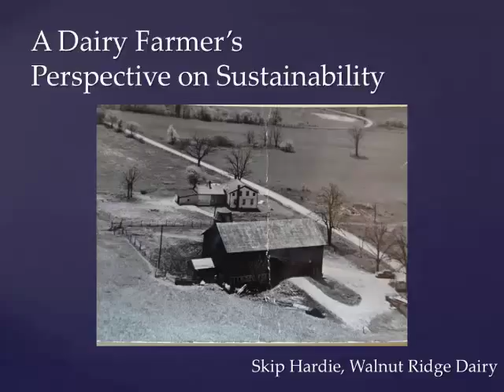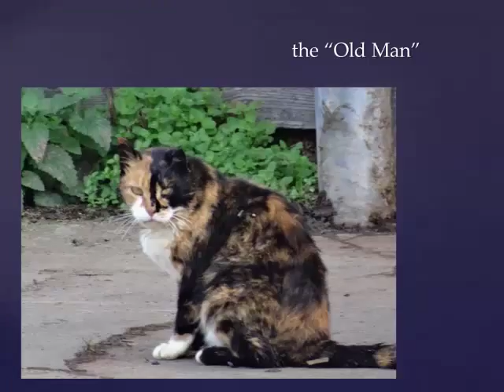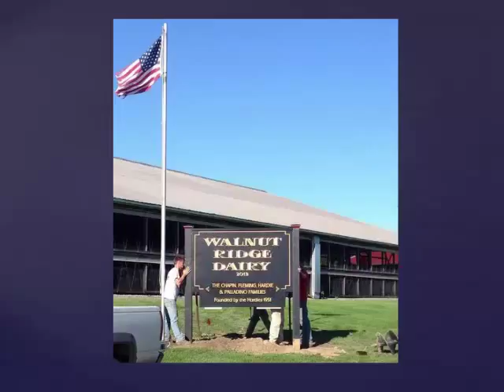Skip Hardie: Dairy Farmer's Perspective on Sustainability